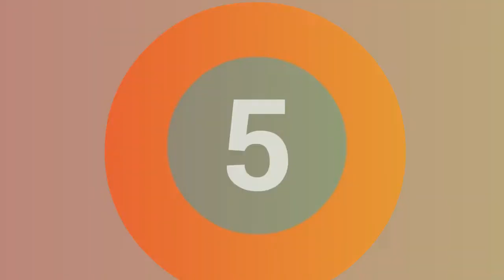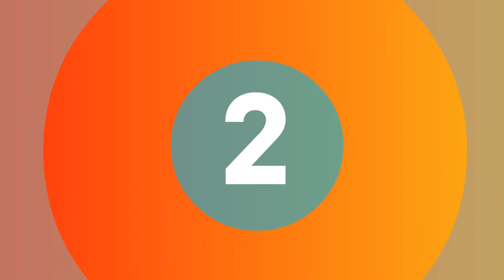Top 5 Best Bathtub Faucets Thermostat Shower Bath Mixer Rain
1.GAPPO brass thermostatic rainfall warm cold water showering

2.GAPPO shower Faucets thermostatic mixer bathroom shower faucet bath

3. GAPPO Bathtub Faucets Thermostat Shower System Bath Mixer Rain

4. Faucets thermostatic mixer bathroom shower faucet bath tub mixer

5.GAPPO shower system thermostatic Bathtub mixer tap waterfall

More Products

Follow In Facebook Groups